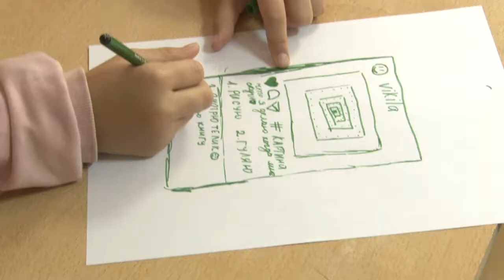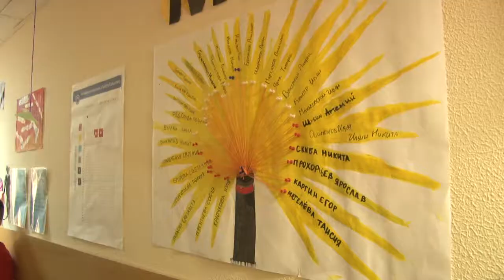Инспекция летнего лагеря «Детский Наукоград».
Робототехника, 3D печать, квадрокоптеры. Как отдыхают юные инженеры из Одинцовского округа?  Депутаты проинспектировали лагерь «Детский Наукоград».